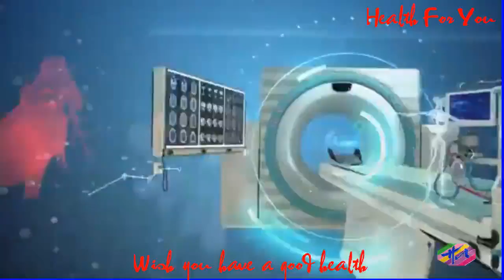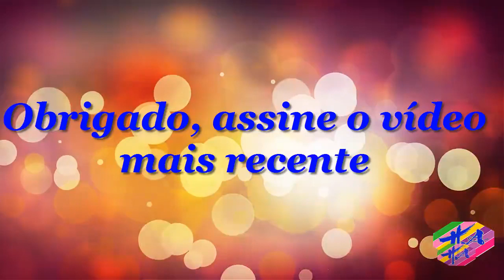Saúde 3 - Identificadaproteínaquepodesubstituiraatividadefísica